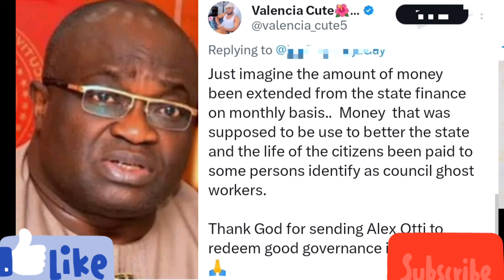Alex Otti Expóse Ikpeazu, Revéal This INFORMATION, After Visiting Hausa Community In Abia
Alex Otti Sh0ck Ikpeazu, Other Govts, Expóse This INFO, Afta Visiting Hausa Community In Abia